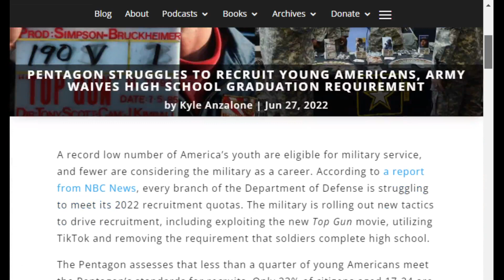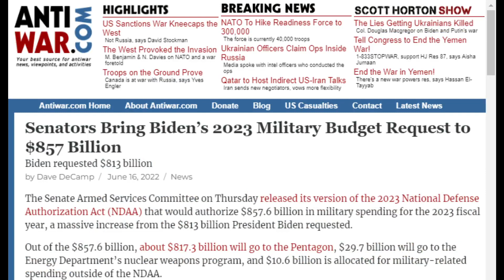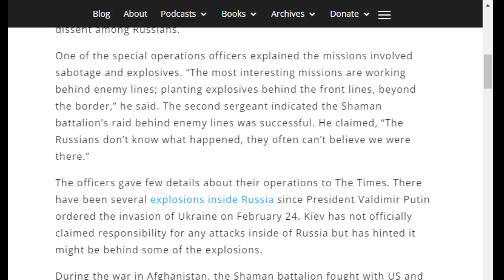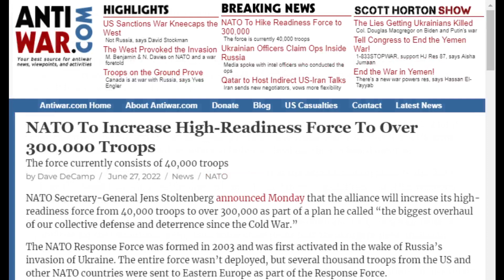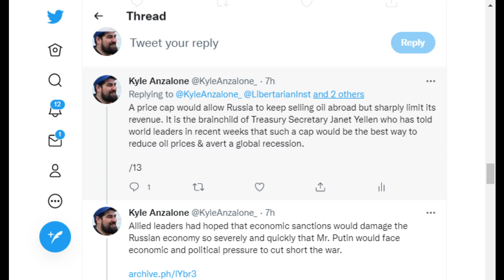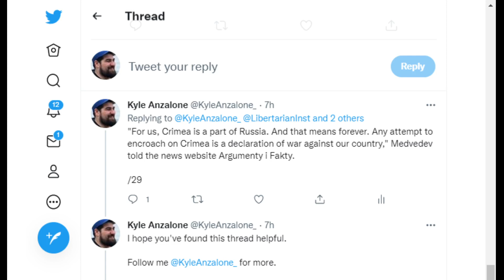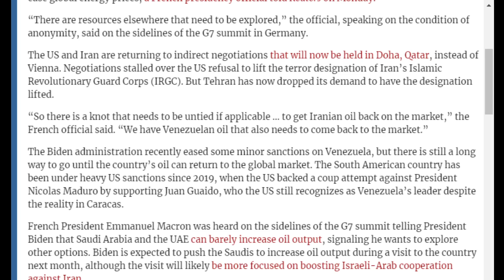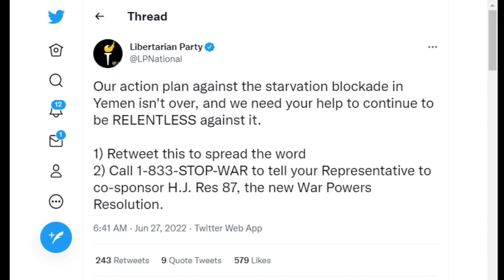Conflicts of Interest #295: Biden Uses European Tour to Rally Allies in Proxy War Against Russia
On COI #295, Kyle Anzalone discusses news from Ukraine, Germany and Iraq. Kyle also breaks down the Pentagon's recruitment problem.

Odysee

Rumble

bTTEiLoteVdMbLS7YqDVSZyjEY1eMgW7CP

36PP4kT28jjUZcL44dXDonFwrVVDHntsrk

qp6gznu4xm97cj7j9vqepqxcfuctq2exvvqu7aamz6

MeWe

Apple Podcast

Google Podcasts

Amazon Music

iHeart Radio